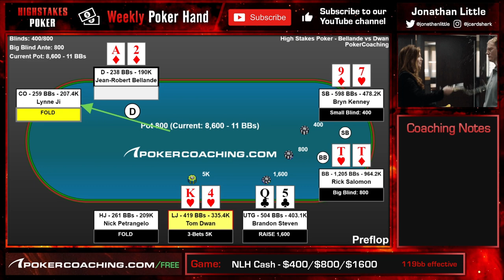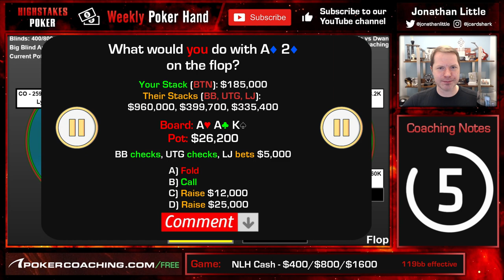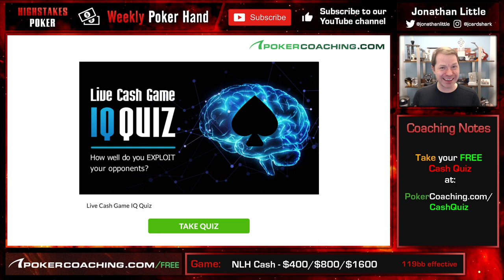JRB and the GOBLET of DWAN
On the most recent series of High Stakes Poker, Jean Robert Bellande plays this hand perfectly against Tom Dwan in an attempt to extract maximum value from his full house.

JRB does an excellent job of creating a loose & carefree image at the table. In this particular episode he is seen to be drinking very expensive wine from a huge Vegas goblet which could be one of the reasons that Dwan decides to call him down.

Weekly Poker Hand #348

How good are you at Cash Games? Take my FREE quiz here and find out:

To take your game to the next level, JOIN US FOR FREE